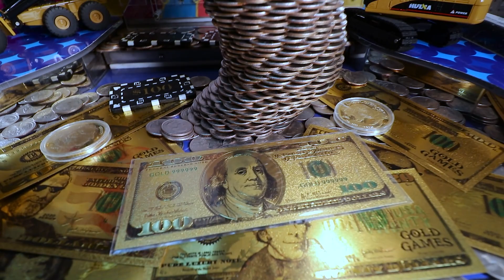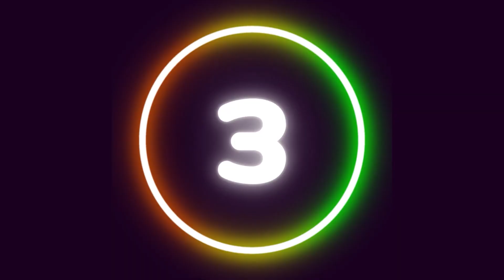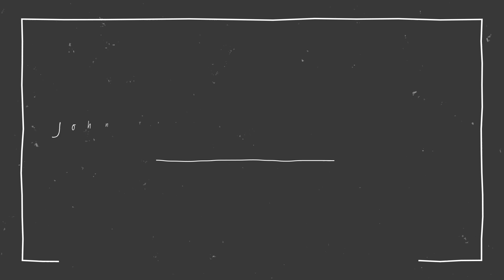⛏️🪨Wow This Is One Tough Game! Knock the Tower Down Win $5k Instantly! HR Coin Pusher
This is a Never Been Played Before On This Channel Game! Its Hard, but I'm up for the challenge! High Risk Coin Pusher ASMR

[Video Title]
[Video URL]